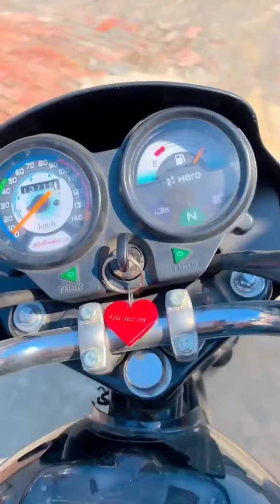Splendor modified ! TOP 10 SPLENDOR MODIFIED ! Splendor modified status ! shorts ! Splendor status